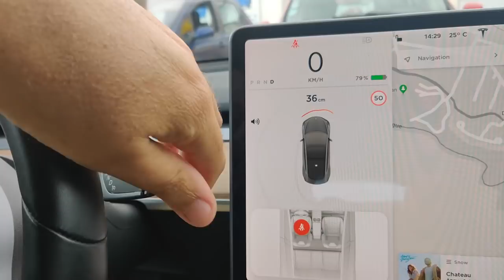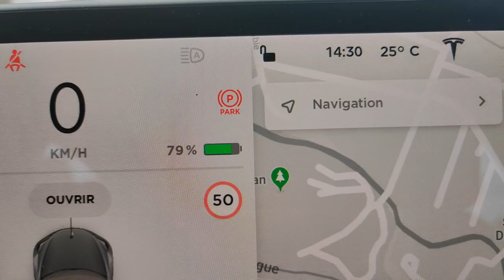Tesla Astuce 4 (Frein de parking)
Bonjour,

Une nouvelle astuce en vidéo. Cette fois-ci, on va voir le frein de parking.

Nicolas